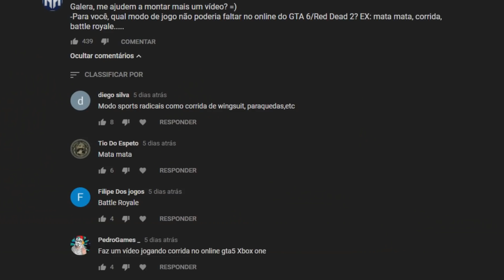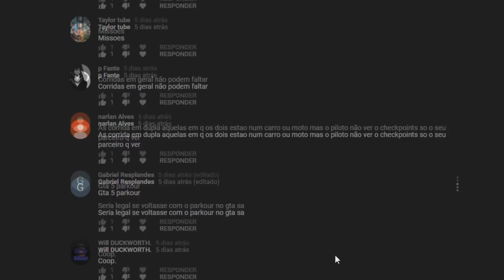O MODO QUE NÃO PODE FALTAR NO GTA 6